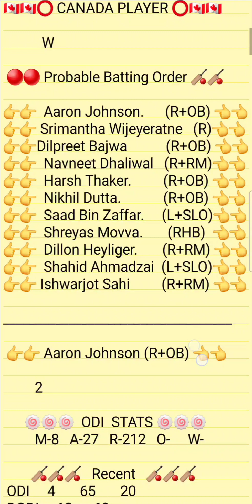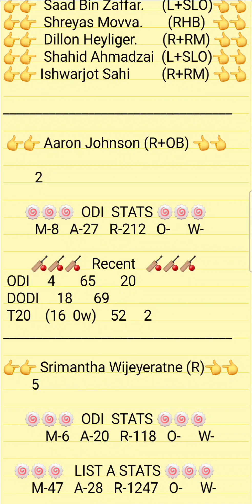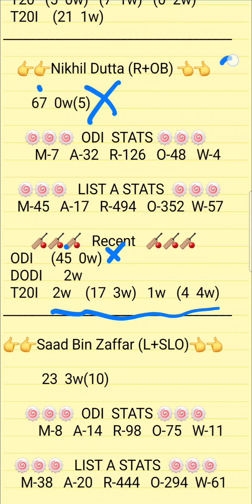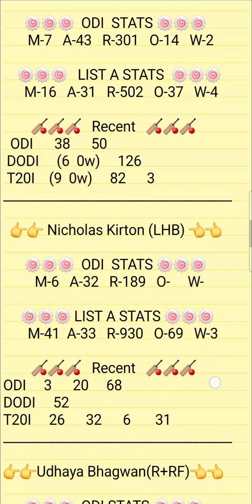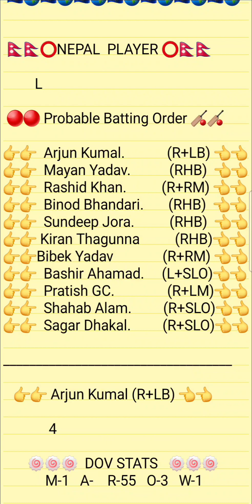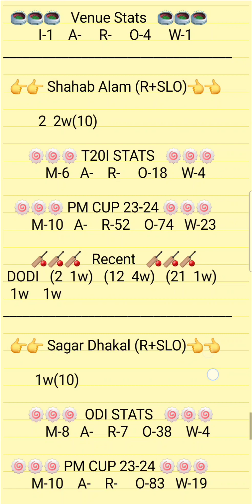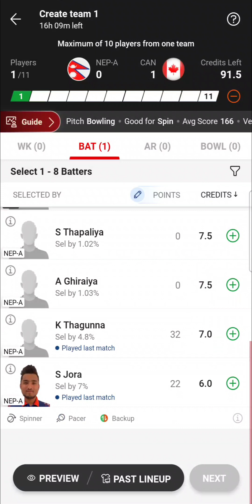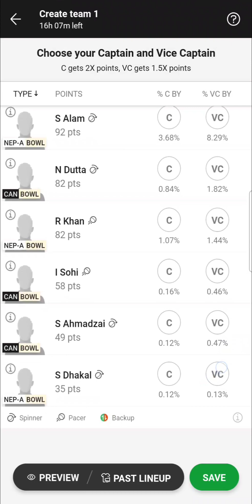NEP-A VS CAN Dream11 Prediction | NEPA VS CAN 2nd ODD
1.ABOVE VIDEO IS BASED ON MY OWN RESEARCH AND ANALYSIS, NOBODY IS FORCED TO PLAY OR BELEIVE IN MY VIDEOS, GO WITH YOUR INSTINCT

2. DREAM11 TAKES GREAT CARE TO COMPLY WITH ALL CENTRAL AND STATE LEGISLATION IN INDIA TO ENSURE THAT USERS ARE FULLY PROTECTED.

PITCH REPORT
MATCH PREDICTION